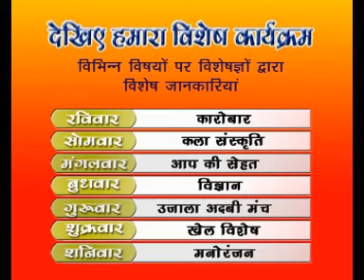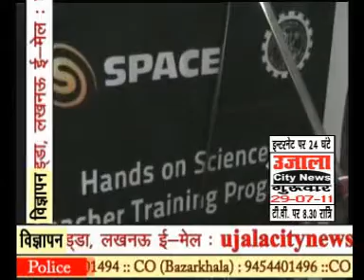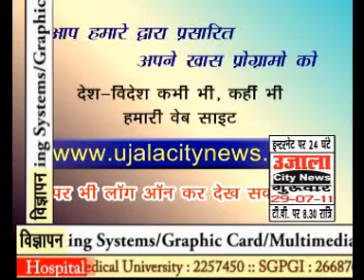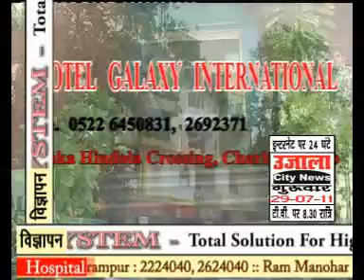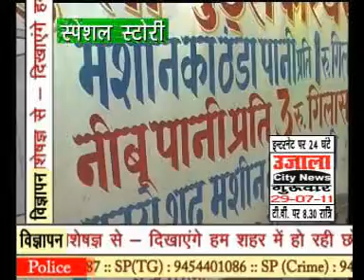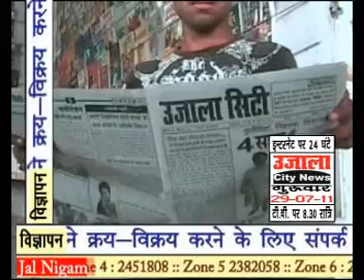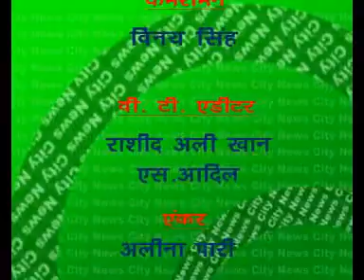TODAYS TOP NEWS- 29-07-2011.mpg